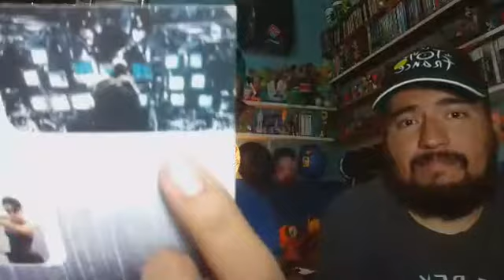29 de Abril 2017